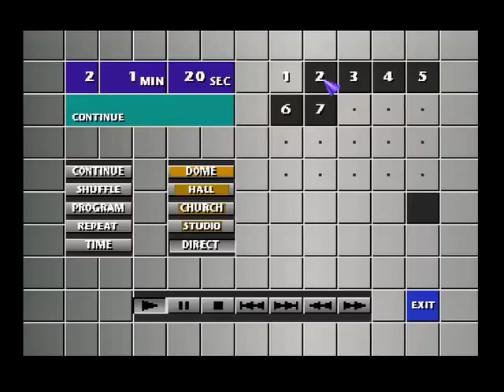Video/Computer Game Music 1412 | All Star Racing 2-Track 2 | PS1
Game music from physical hardware for playlist to shuffle and listen to.